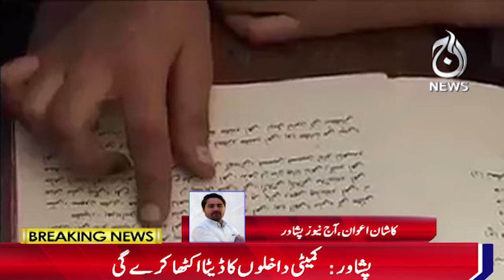Peshawar: Education Department decides to conduct inquiry into double shift schools - Aaj News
Peshawar: Education Department decides to conduct inquiry into double shift schools - 11 August 2024 - Aaj News

Spot Light With Munizae Jahangir:
shorturl.at/gwFU6